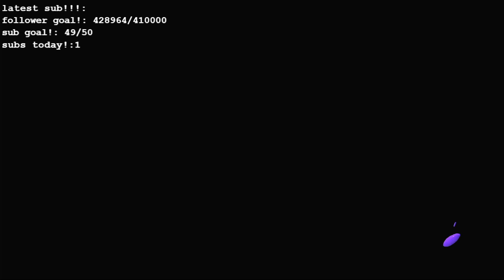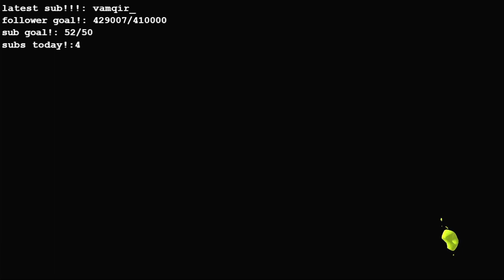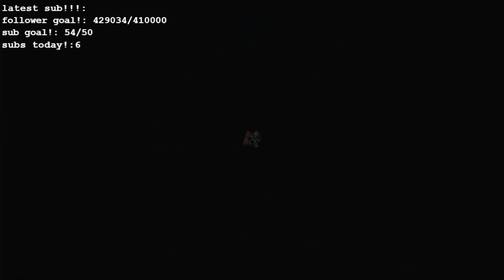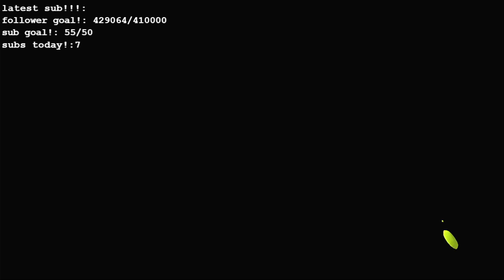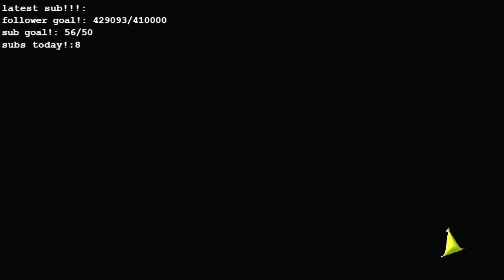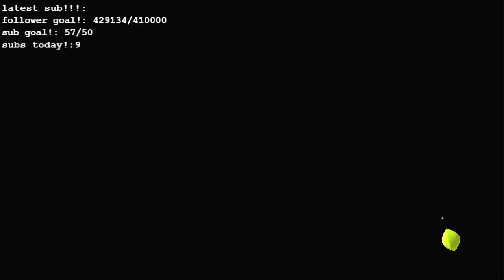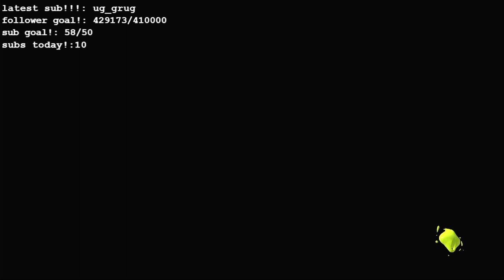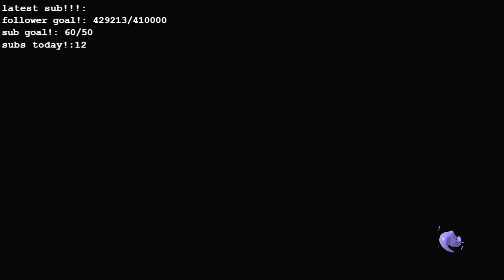splats 09/18/22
No relation to the real cuptoast just a fan who wants to save her vods